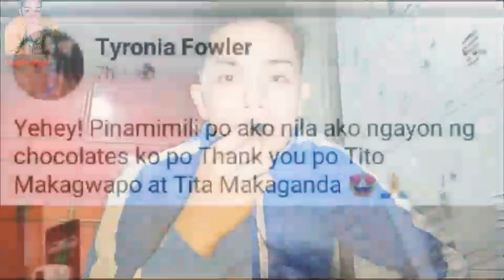TYRONIA NAG POST SA FB NG TITO MAKAGWAPO AT TITA MAKAGANDA MAY UMIYAK AT MAY NAINIS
--Tyronia nag post sa fb na nag thank you sya kay Tito makagwapo at Tita makaganda
ang daming nainis hahaha.!
Sa mga SOLIDMAKAGWAPO jan please

SOLIDMAKAGWAPO👍
SOLIDCHRISPAM👍